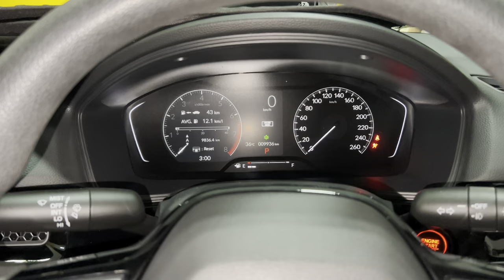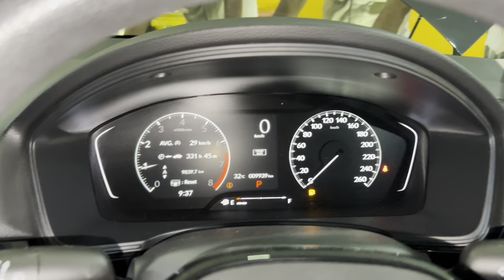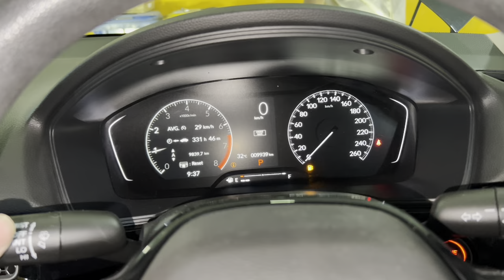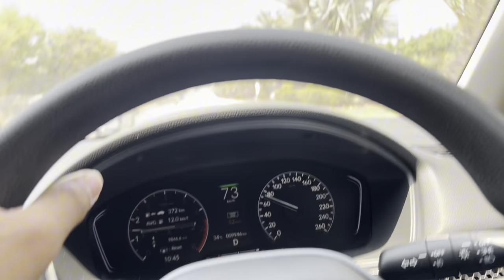2023 Honda Civic RS Turbo Missing And knocking Problem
2023 Honda Civic RS Turbo Missing And knocking Problem #2021 Honda Civic RS Turbo Missing And knocking Problem Honda Civic 2021 Missing And knocking Problem Honda Civic 2018
Missing And knocking